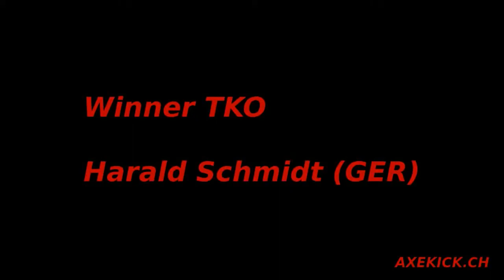WAKO Kickboxen World Championships 2009: Harald Schmidt vs. Stella Neri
Es kämpften Kickboxen Semifinals Semicontact -79kg: Harald Schmidt(GER) vs. Stella Neri(ITA)